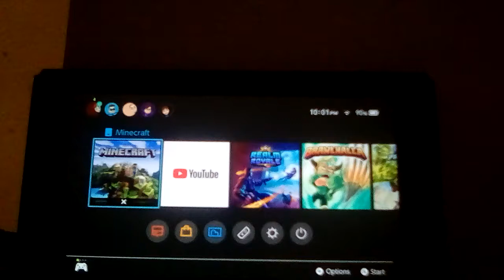The Funniest Fail In The History Of This YouTube Channel